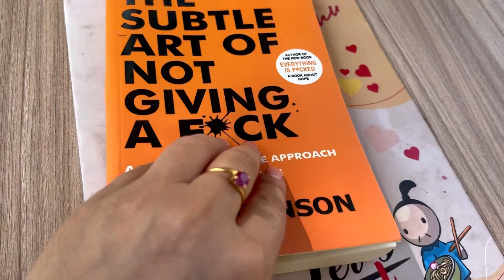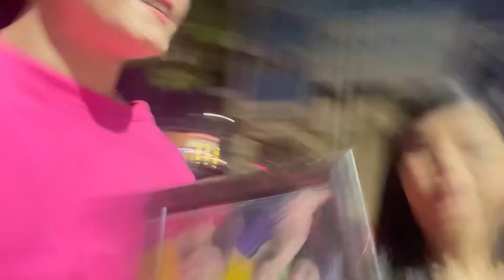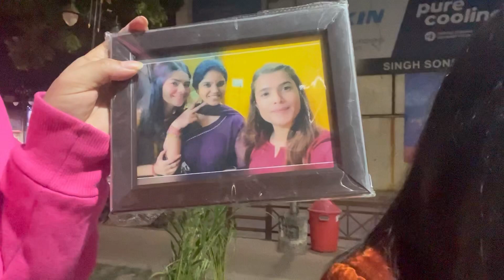Sarika bhabi ne laya yummy yummy khana❤️